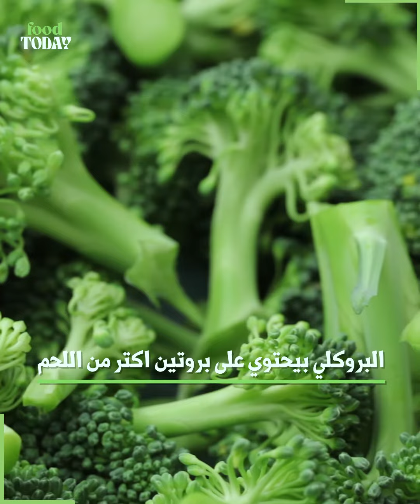البامية مش خضار والبتنجان طلع فاكهة 😱 معلومات عن الأكل هتصدمك